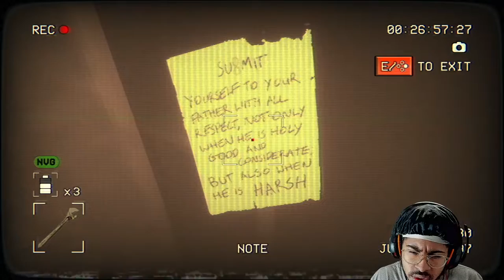Sinner Of 97